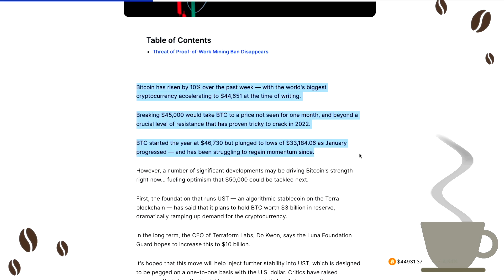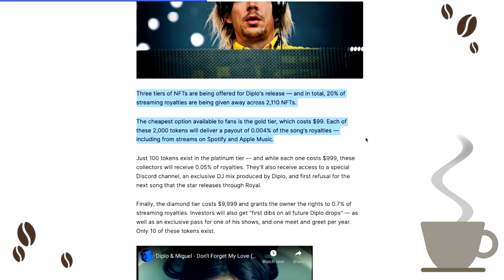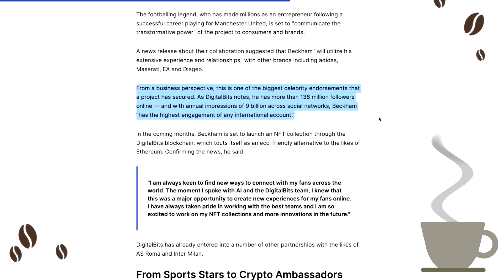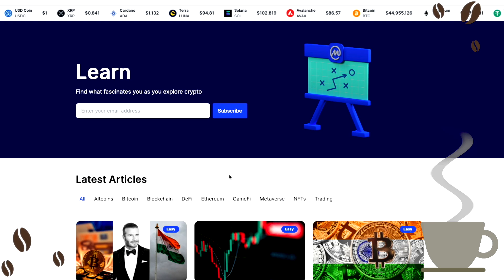The Reason For Bitcoin's Rise & Two New Taxes Coming To Indians [ Crypto Espresso 03.25.22 ]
🔵 CoinMarketCap Daily:

• Bitcoin's Price is Up 10% This Week — Here Are Three Possible Reasons

Breaking $45,000 would take BTC to a price not seen for one month, and beyond a crucial level of resistance that has proven tricky to crack in 2022.

• 'This Will Kill Crypto': Two New Taxes to Be Slapped on Indian Investors from Next Week

The measure that's causing the most alarm is a 1% tax that is being slapped on all crypto transactions — a measure that's set to dramatically reduce trading volumes in the country.

• Diplo NFT Drop Will Give Away 20% of Royalties to His New Song

The Grammy-winning artist is releasing Don't Forget My Love through the Royal platform, which allows fans to "own their favorite music."

• David Beckham Enters the Metaverse in Big-Money Deal — and Will Release His Own NFT Collection

The multimillionaire, who has more than 138 million followers, is joining DigitalBits as he takes advantage of a "major opportunity to create new experiences for my fans online."

• Frosties NFTs: 20-Year-Olds 'Defrauded Investors out of $1M' — and Arrested Days Before Next Drop

Ethan Nguyen and Andre Llacuna were on the brink of launching another set of NFTs called Embers — and estimates suggest this would have generated another $1.5 million in proceeds.